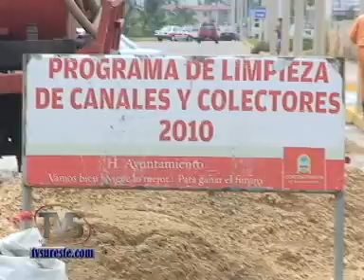TVS Noticias.- Obras públicas trabaja en vialidades dañadas en Coatzacoalcos, Veracruz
- Obras públicas trabaja en vialidades dañadas en Coatzacoalcos, Veracruz